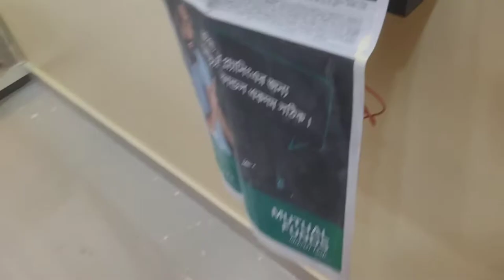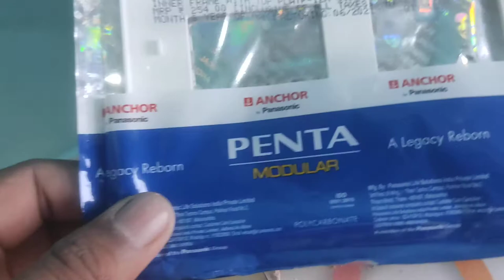Anchor switch board model Fanta